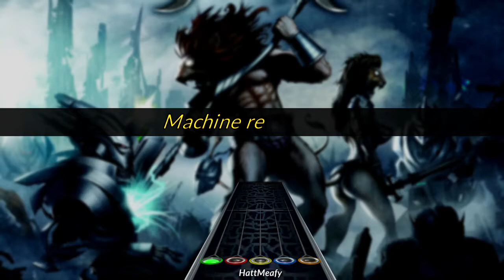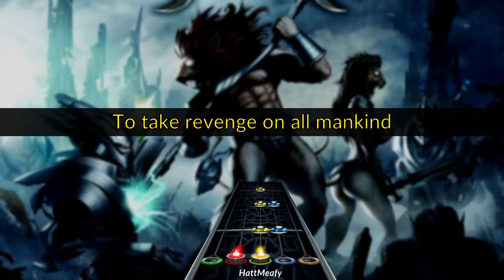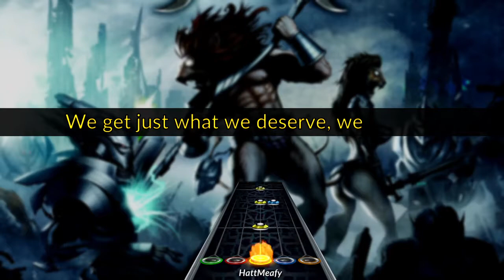[ZG:SB] Battle Beast - Machine Revolution [Clone Hero Chart]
A great song about machines taking over the world, it's always fun to hear songs with such wholesome stories.

The chart will be released with Zero Gravity: Space Battle setlist, link to it